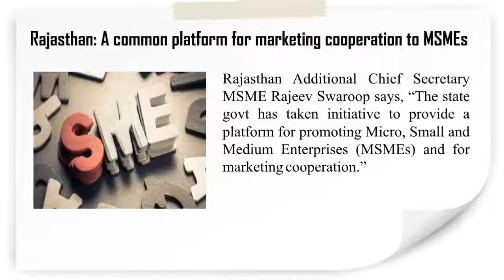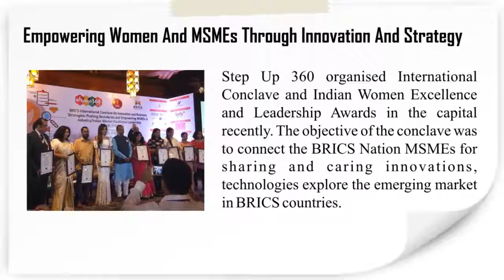SMEpost | News Flash | March 31, 2017